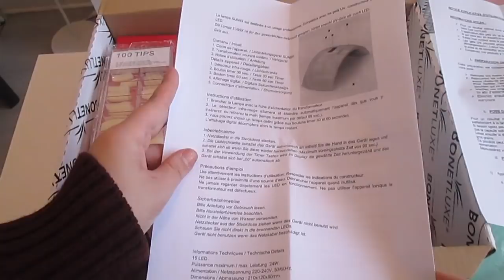Revue KIT XXL Ongle24 en GEL UV | Melissa Easy Nails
⇊ La liste des produits cités dans la vidéo est dans la barre d'info, un peu plus bas ⇊
DES QUESTIONS?
Posez les moi en commentaire sous la vidéo et non pas en privé (ni par e-mail SVP). Comme ça, la réponse profite à tout le monde. Merci d'avance :-)

Certains produits cités peuvent être des produits reçus gratuitement mais ne changent en aucun cas mon avis qui reste 100% honnête.
MUSIQUE
HAPPY PLACE
Les commentaires suivants serons supprimés et son auteur susceptible d'être bloqué
Insultes • envers les autres ou moi-même
Propos dénigrants envers mon travail
Les spams • les pubs
Les "first" • "likez si ceci si cela"
❤ Merci pour votre soutien! Bisous Bisous ❤